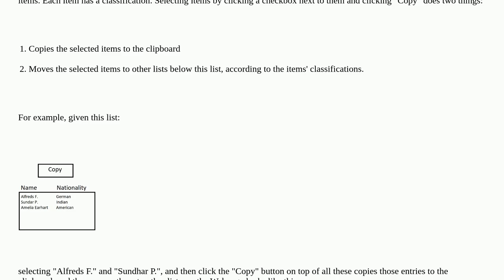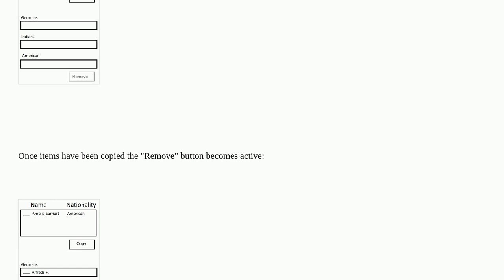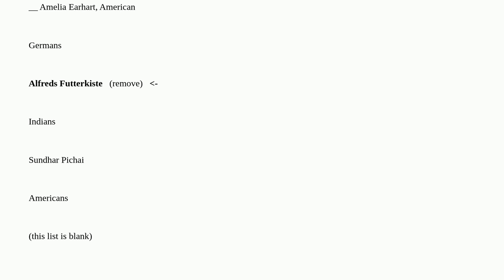Ux: Best mobile UI design for deselecting a categorized list of selected items?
Best mobile UI design for deselecting a categorized list of selected items?

A special thanks goes out to the awesome community

  lists mobile-web copy-paste